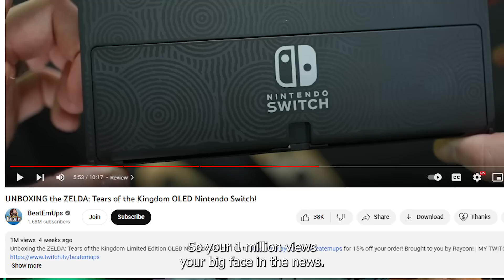I Stole BeatEmUps Zelda Tears of the Kingdom OLED Nintendo Switch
Unboxing the ZELDA: Tears of the Kingdom Limited Edition OLED Nintendo Switch...the one BeatEmUps got early. I give the Zelda OLED two big thumbs up!

The song in this video was based on BeatEmUps video 'UNBOXING the ZELDA: Tears of the Kingdom OLED Nintendo Switch!' available

The Legend of Zelda OLED Nintendo Switch Tears of the Kingdom Limited Edition Unboxing is here! Who's ready for Zelda Tears of the Kingdom Gameplay, Zelda Tears of the Kingdom review, and much more! The Zelda Switch OLED is releasing before the Zelda Tears of the Kingdom release date, and we are here to check it out! SwitchForce is the home for everything Nintendo Switch news, Nintendo Switch games, and Nintendo Switch OLED!